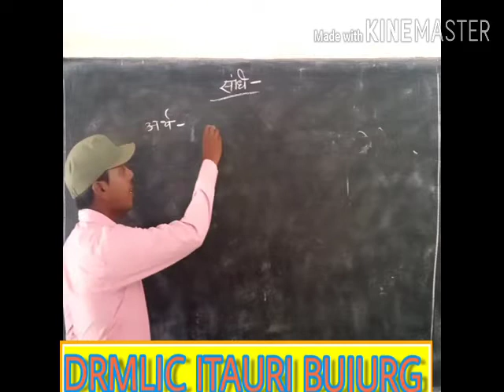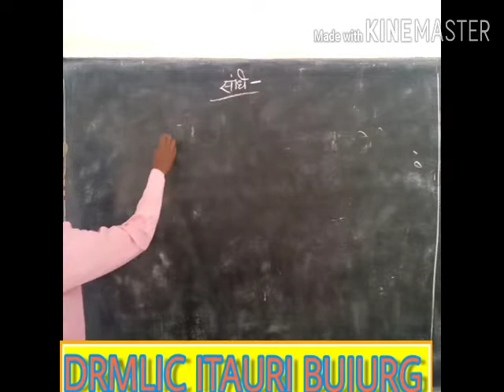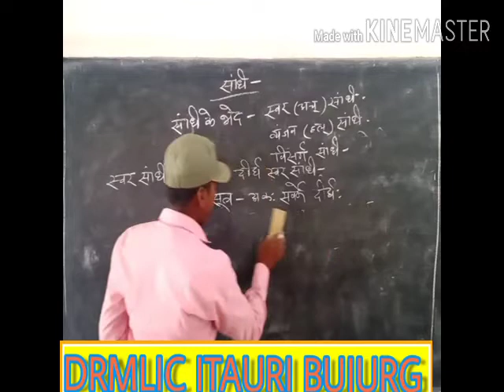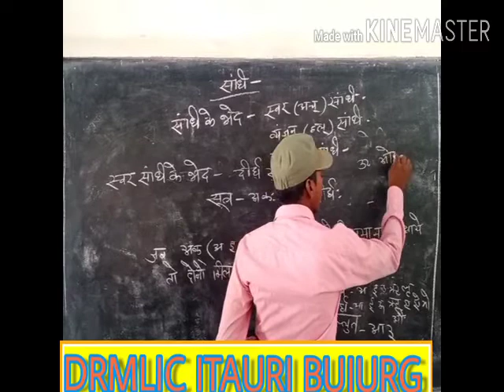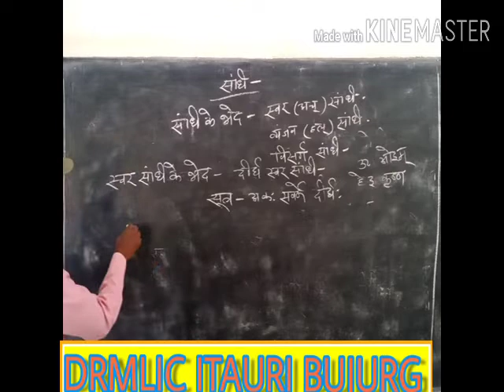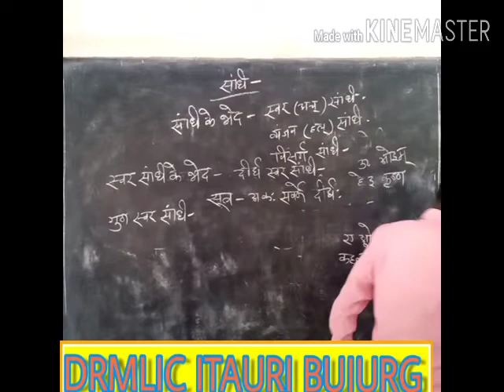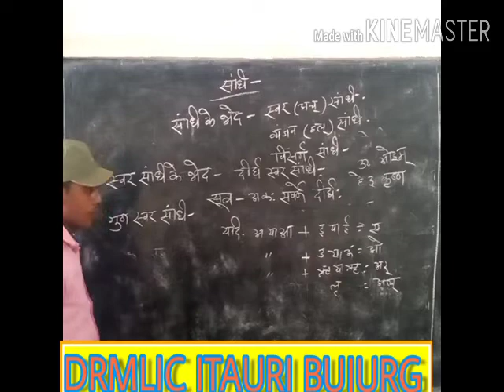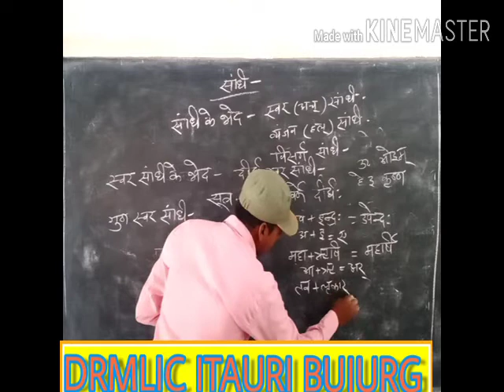Class 12 संस्कृत व्याकरण (सन्धि)